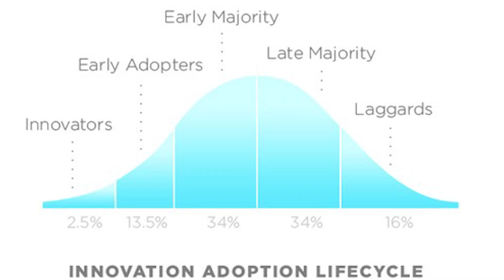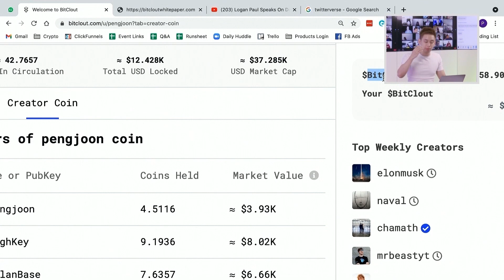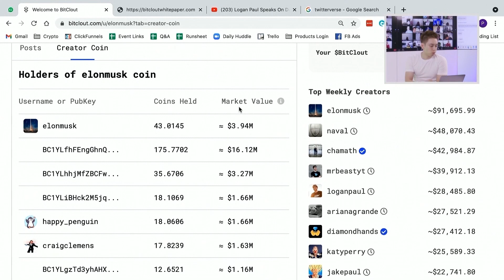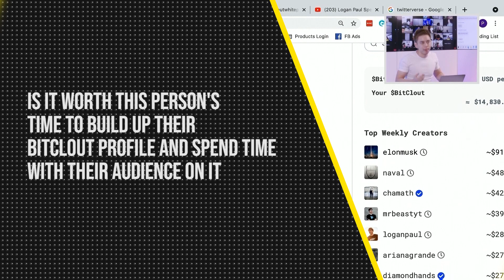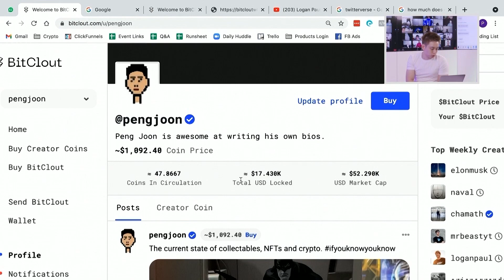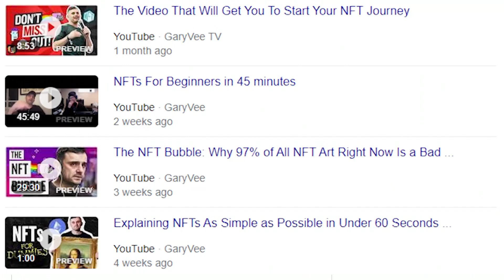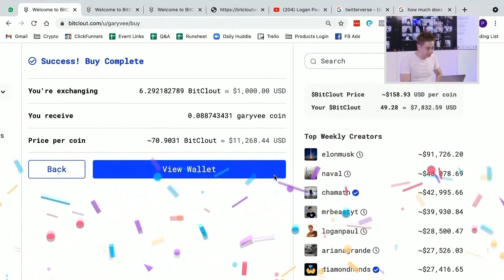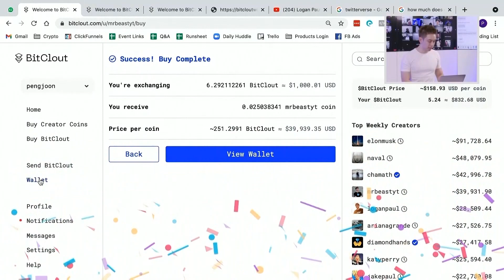BitClout What Is It and How to Make Money from It NOW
What happens when cryptocurrency meets influencer marketing? Introducing the all new platform where influencers can have their own coin: BitClout. So, what exactly is BitClout and how can you make money from it? This is the future of influencer marketing.

High-risk for high-rewards. For decades, I’ve been testing and trying out various kinds of alternative investments, but this one has got to be the most interesting one. When you think of influencer marketing, you think of sponsored posts and flawless images. But what if I told you… you could make more money by investing in an influencer’s own coin?  In this video, I will be showing you how you can use BitClout to invest in the influencer of your choice.

P.S: Comment your BitClout handle below and one to three lucky winners will stand a chance to have their coin bought by me!

00:00 Start
01:21 What is BitClout?
05:10 Where to buy BitClout?
08:11 BitClout Elon Musk
11:00 Is BitClout legit?